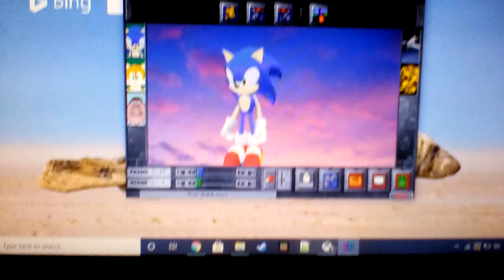I am bored 2 (Read description)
So a new season of Destiny 2 is coming out next week, and I'm still on the grind for max rank in Halo 5. This week, I don't have to worry about school that much because of testing. Last weekend, I have been experimenting with Microsoft 3D Movie Maker. I'm having so much fun with it. To be honest, I think this month and the coming months until august will become the biggest times for this channel.
Some bullshit happened today such as not arriving at school for performance etc... Tomorrow is going to be good though since I'm getting myself on track, AND there will be a new video!